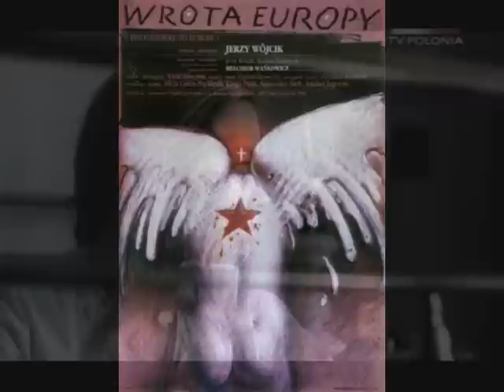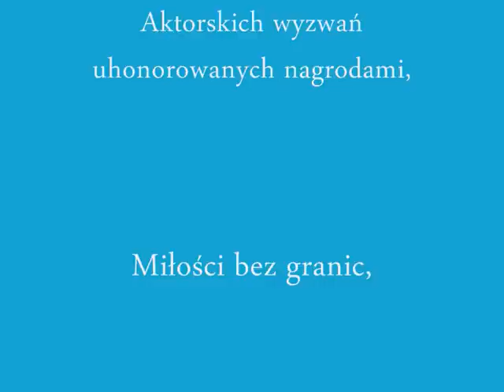Filmografia Alicji Bachledy-Curuś / Alicja Bachleda Filmography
Alicja Bachleda - Happy Birthday 2010 / made by fans

Song: James Morrison "You give me something"